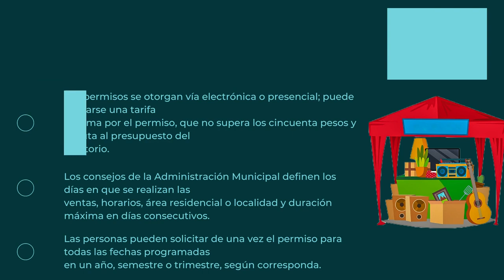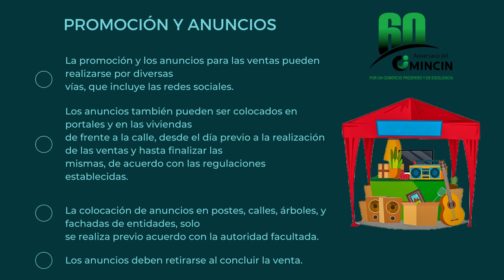Regulaciones para ventas de garaje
Detalles que debes conocer para realizar esta actividad comercial